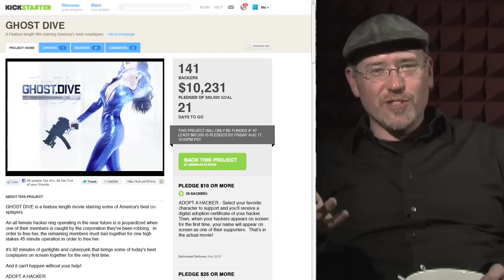Ginny McQueen Interview for Ghost Dive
Ginny McQueen is interviewed about her character in the movie Ghost Dive.  You can donate to the Kickstarter and adopt Ginny to help get the movie made